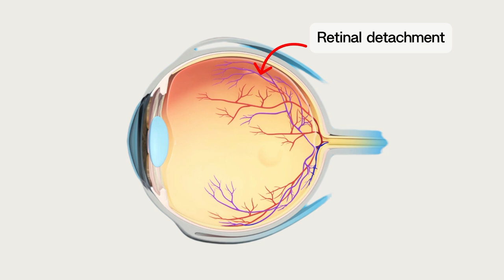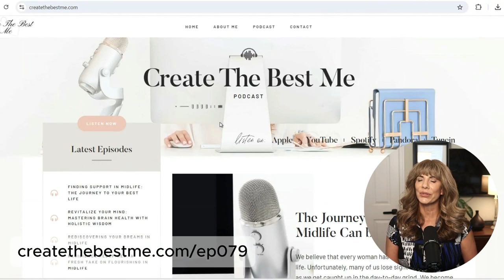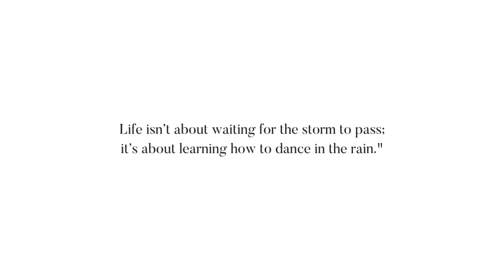Eye Health Scare: Finding Strength in Midlife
Eye Health Scare: Finding Strength uncover how a sudden vision problem taught me the importance of self-care and pacing myself in midlife.

In this episode, I recount my frightening experience with posterior vitreous detachment (PVD) and how it ultimately became a lesson in patience and self-compassion. Discover why midlife is the perfect time to reassess our limits and redefine success.

I'm Carmen Hecox, your host at Create The Best Me. My channel is all about inspiring you to live your best midlife, focusing on personal growth, self-care, and embracing every life stage.

🕐 Time Stamps:
00:00 A Sudden Vision Scare
00:34 The Diagnosis: PVD
01:19 Coping with Uncertainty
01:40 Lessons in Patience and Self-Care
02:39 Embracing Midlife Changes
03:25 Final Thoughts and Takeaways
03:53 Closing and Upcoming Episodes

Next Week’s Episode:
📅 Tune in next week for an inspiring talk with Annie Gaudreault, a nutritionist and women's health coach, who will share her midlife career change and tips on living a healthier, more active life.